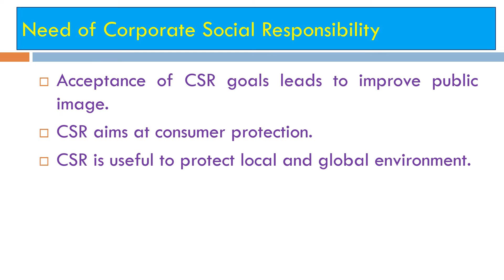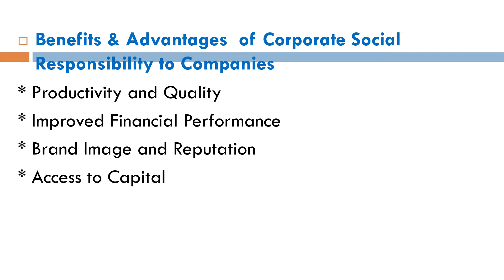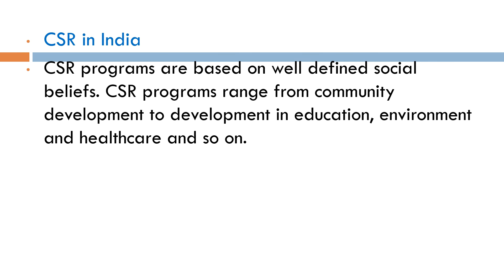S Y BCOM,SEM IV,2019 PAT,244,BUSINESS MANAGEMENT II,DR J K SALI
Unit-4
Topic - Need of C.S.R.